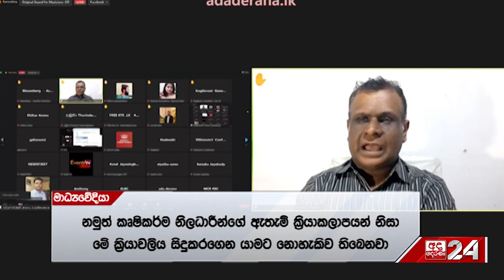ස්වෛරීත්ව බැඳුම්කරහිමියන් රජයේ ස්ථාවරය අපේක්ෂාවෙන්...